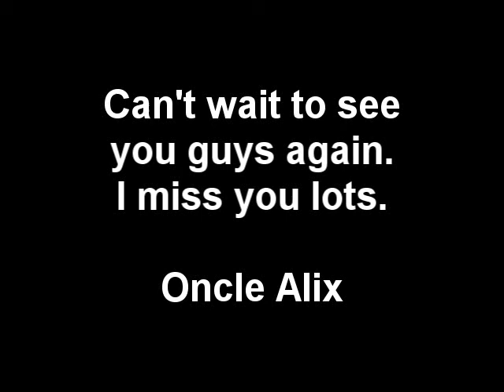Jaxon and Raina 2011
A compilation of videos of Jaxon and Raina during 2011.